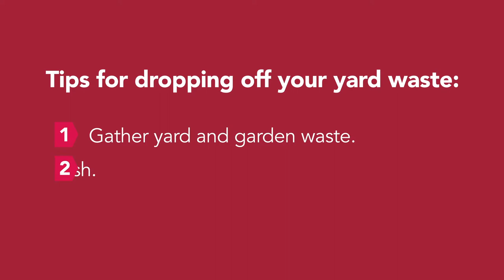Ramsey County Yard Waste Sites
Bring your leaves, grass clippings, branches, pumpkins and other plant material to one of Ramsey County’s seven yard waste sites located throughout the county. The sites are free and open to Ramsey County residents.